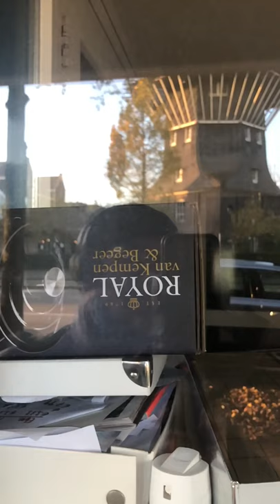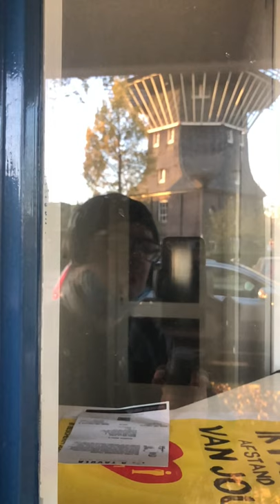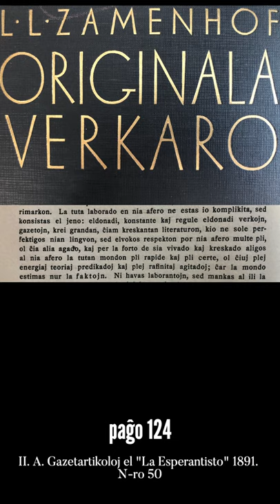Zamenhofa Medito 185 + Antaŭmedito 035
Kio estas la esenco de la laboro por la afero Esperanto, en 1891, laŭ Zamenhof?